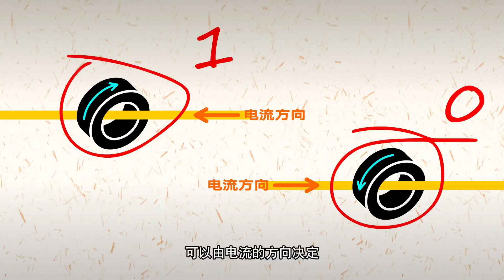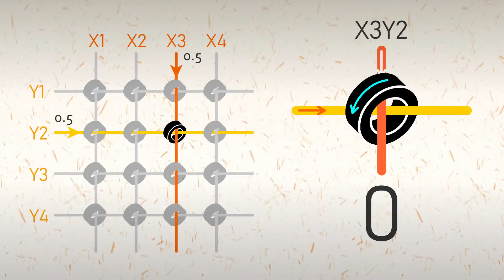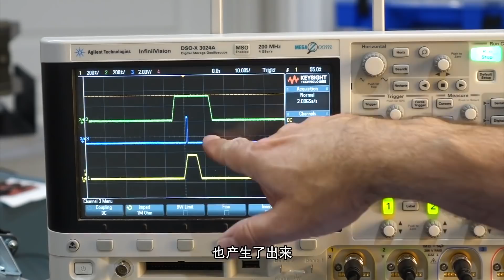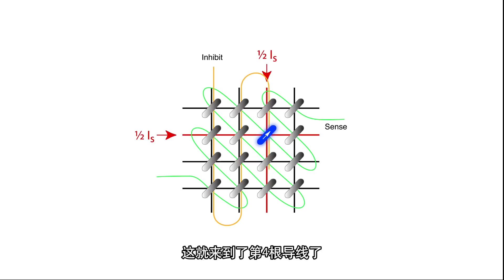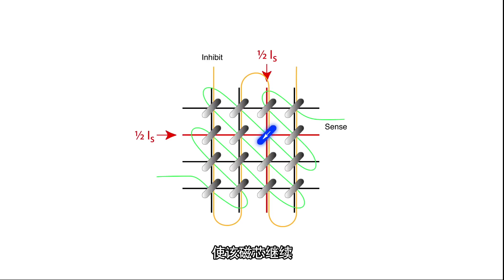像织毛衣那样把内存“织出来”，可以吗？【科学火箭叔】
本频道制作的所有视频都是为了向观众传递有趣的科普知识，绝对符合平台的使用政策。 内存条上面的内存芯片是数以亿计的晶体管，但阿波罗飞船上的内存条，却是按照织毛衣的工艺生产出来的，我是百科全叔“火箭叔”，今天我们详细的来了解一下这件不可思议的毛衣！
像织毛衣那样把内存“织出来”，可以吗？